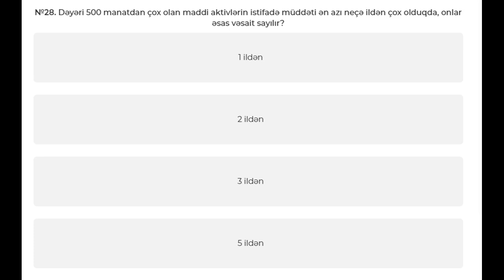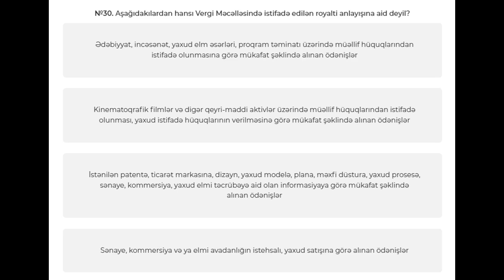Vergi testləri - Hər Gün Beş Tapşırıq ( Sual və test )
№26. Aşağıdakılardan hansı qeyri-rezidentin Azərbaycan mənbəyindən gəlirinə aid deyil?
Azərbaycan Respublikasının ərazisində daimi nümayəndəliyi və ya əmlakı olmayan şəxsdən alınan faizlər şəklində gəlir

№27. Azərbaycan Respublikasının ərazisində daimi nümayəndəliyi və ya əmlakı olan şəxsdən alınan faizlər şəklində gəlir hansı halda Azərbaycan mənbəyindən gəlirə aid edilir?
Həmin şəxsin bu faizlər üzrə borcu bu cür daimi nümayəndəlik və ya əmlakla bağlı olduqda

№28. Dəyəri 500 manatdan çox olan maddi aktivlərin istifadə müddəti ən azı neçə ildən çox olduqda, onlar əsas vəsait sayılır?
1 ildən

№29. Əmlakın qalıq dəyəri dedikdə nə başa düşülür?
Əsas vəsaitlərin ilkin dəyərinin həmin əsas vəsaitlərə hesablanmış amortizasiyanın məbləği qədər azaldılan dəyəri

№30. Aşağıdakılardan hansı Vergi Məcəlləsində istifadə edilən royalti anlayışına aid deyil?
Sənaye, kommersiya və ya elmi avadanlığın istehsalı, yaxud satışına görə alınan ödənişlər